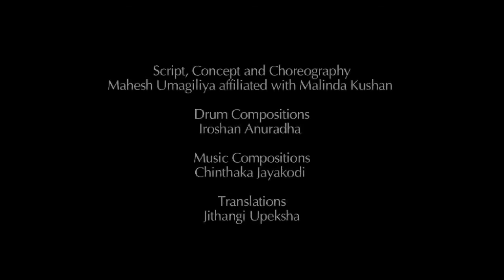Colombo Dance Platform 2012 - nRrthanAwarthana (HD)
Through "nRrthanAwarthana", Mahesh Umagiliya, choreographer of the piece is trying to awaken the eyes to forgotten past of the dance rituals in Sri Lanka.

The piece reveals the choreographers own interpretation of what influenced to create initial movement of dance. Along with Mahesh, Malinda, Chinthaka and Iroshan collaborates the event.

Malinda Kushan, dedicated dancer who has been associated with the rhythm and movements of dance for years. He is also the best critic and supporter of almost all of Mahesh's creations.

Chinthaka Jayakodi, person who has been brought up under the great shade of tradition and plays the leading role as a modern musician. The drum is an integral part of Kandyan dance, and sanity is associated with the drum beat.

Iroshan Anuradha, Percussionist, The greatest young drum composer plays with the traditional instruments and paving his path for his own identity.

Drum Composition: Iroshan Anuradha

Music Composition : Chinthaka Jayakodi

Translations: Jithangi Upeksha

Dancers : Mahesh , Malinda

Drummers: Iroshan , Sudheera Bandara